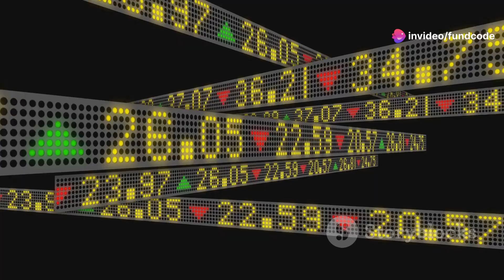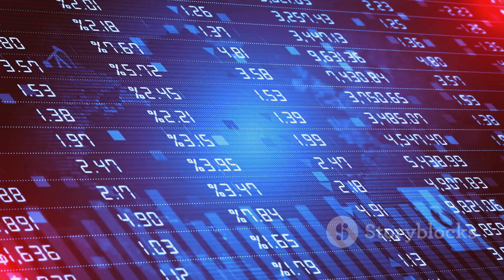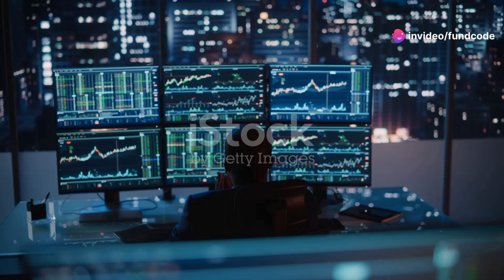CPSE ETF* Latest News and Analysis | Fundcode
CPSE ETF 2024: Unpacking the Boom! Insights & Analysis by fundcode's Workspace

OUTLINE:

00:00:00 Introduction
00:00:14 Latest News
00:00:37 Upcoming Events
00:00:54 Technical Analysis
00:01:25 Fundamental Analysis
00:01:55 Conclusion